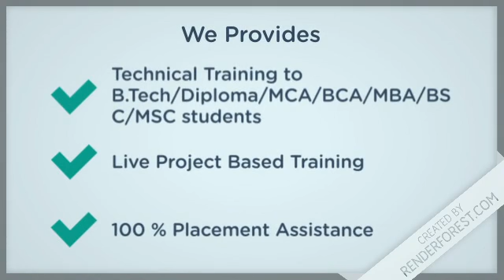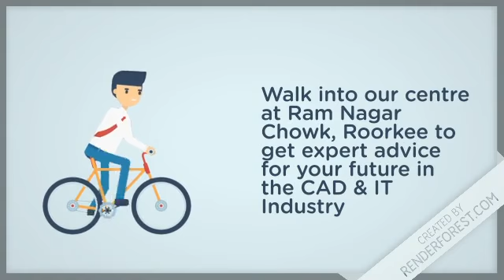Join Winter Training in ZENUS INFOTECH - Roorkee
ZENUS INFOTECH INDIA PVT. LTD. is an ISO 9001:2008 Certified Engineer's Training Company in Roorkee